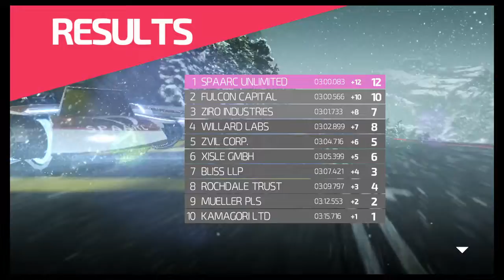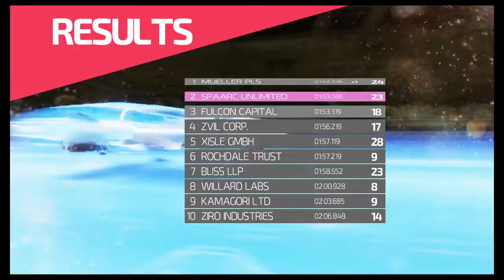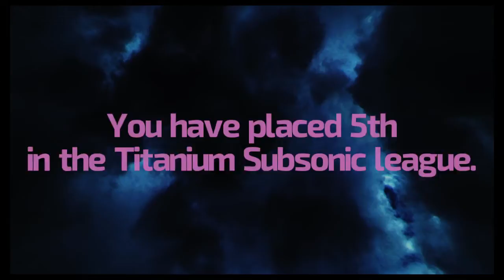Fast Racing Neo gameplay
In this case, leave out the Fast..